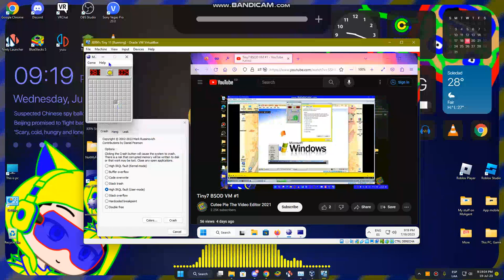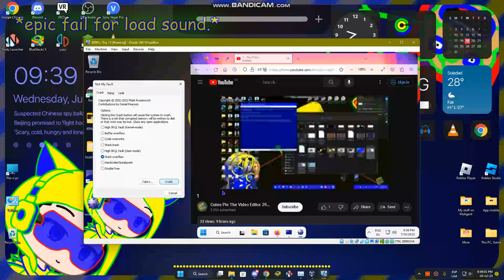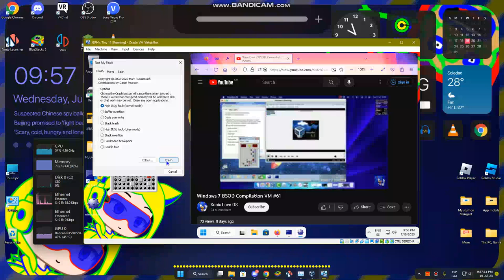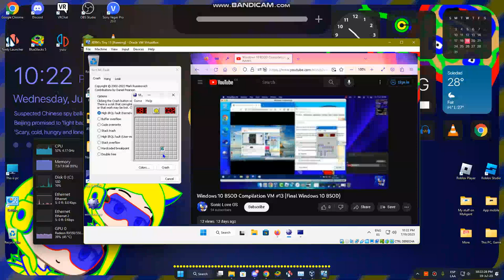JERN8322's On Random: BSOD and Hang way compilation (Part 2)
+-+ Welcome ! +-+

+-+ Warning! +-+

+-+ Times +-+
Nothing.